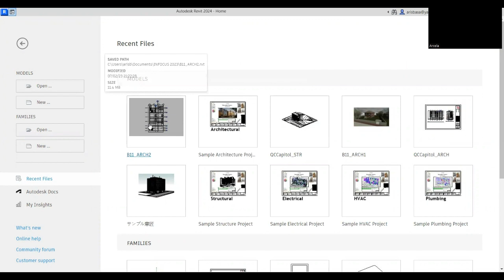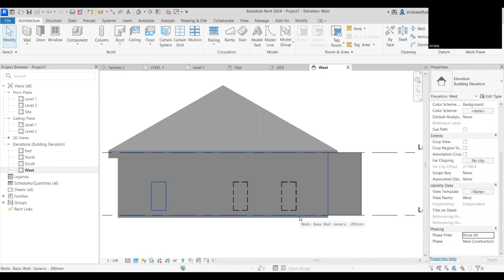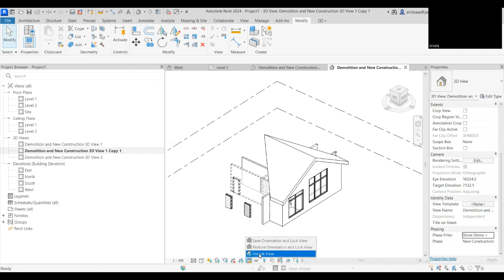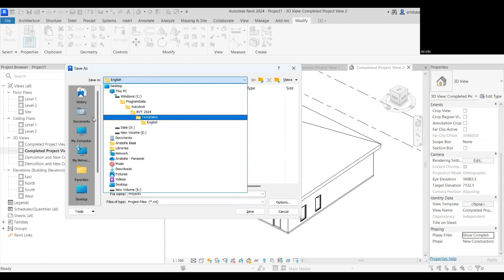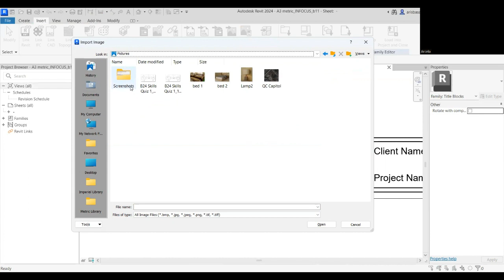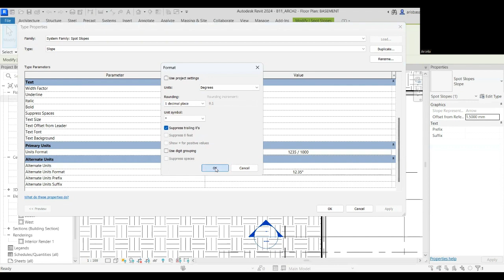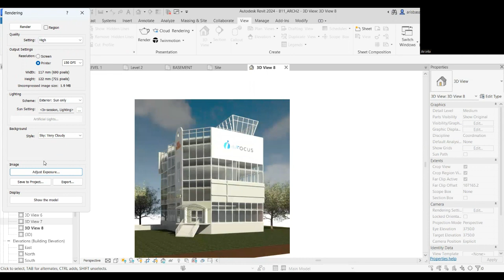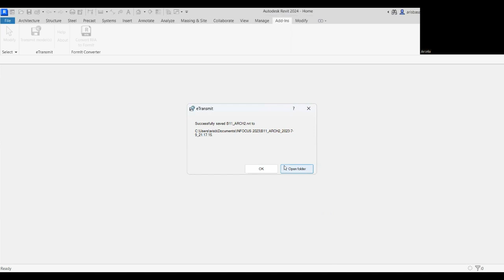Revit 2024 Live Session 5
Live recording of Revit 2024 Class. Revit Architecture topics.